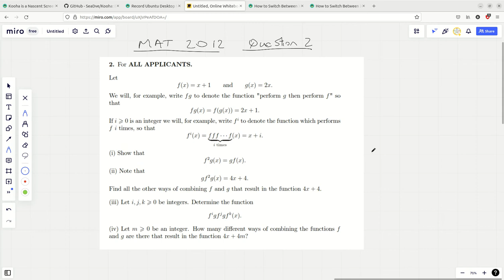MAT 2012 Large Question 2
A solution to the MAT 2012 Q2